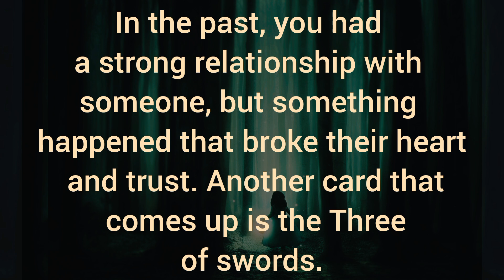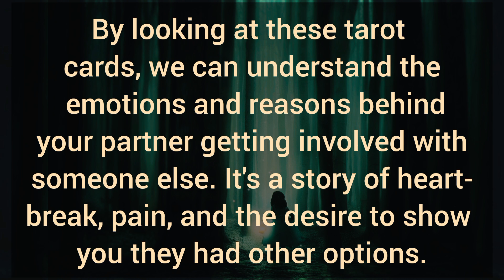Your partner wanted to show you that they had other options, 🔥 Realize how they could move on.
Your partner wanted to show you that they had other options, 🔥 Realize how they could move on. Your Partner Fillings,

Related Queries-

divine masculine
dm to df
divine masculine
dm df
dm message to df today
dm tarot
twinflames